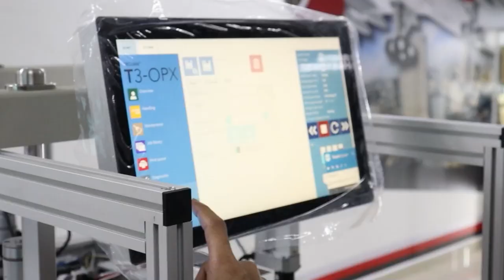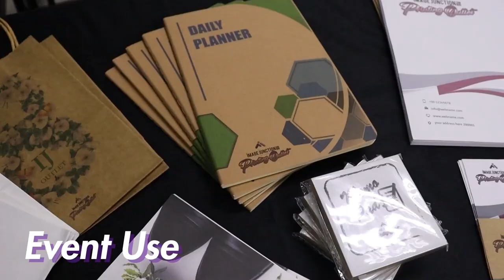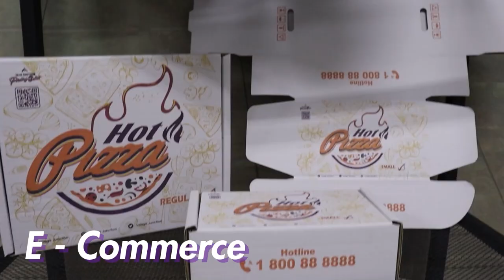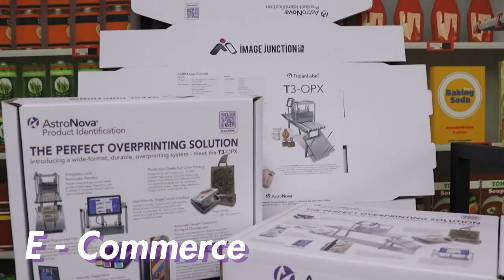Image Junction Astronova T3 Introduction